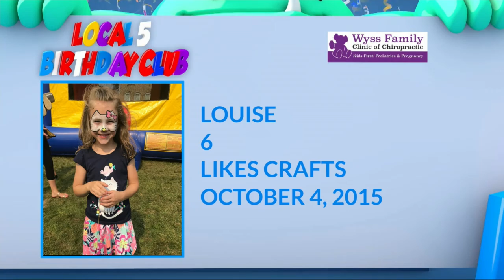Local 5 Birthday Club 10/8